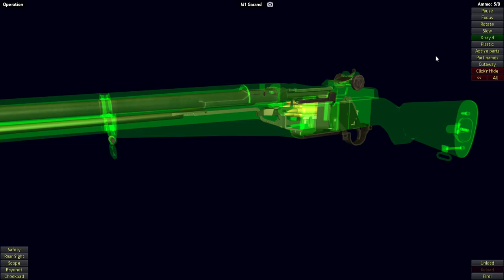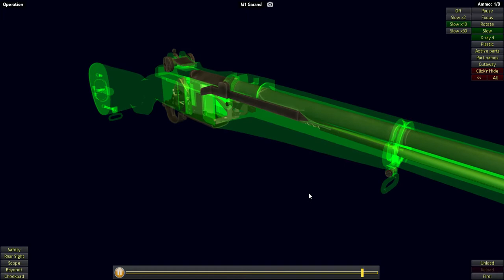M1 Garand Operation World of Guns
The M1 Garand was the standard US infantry rife from 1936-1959 though many soldiers still used the Springfield rifle during WW2 due to the lack of Garands at the beginning of the war. It fires the 30-06 cartridge and is loaded with 8 round stripper clips.